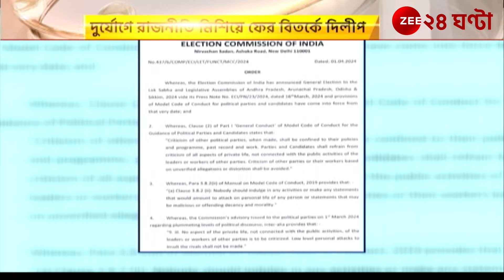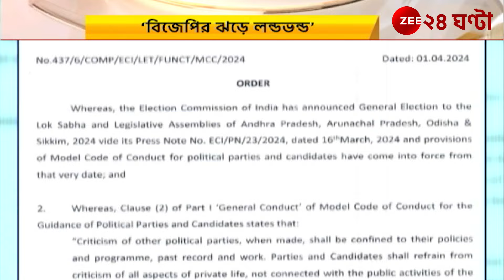Dilip Ghosh: দুর্যোগে রাজনীতি মিশিয়ে ফের বিতর্কে দিলীপ ঘোষ | Zee 24 Ghanta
Dilip Ghosh: দুর্যোগে রাজনীতি মিশিয়ে ফের বিতর্কে দিলীপ ঘোষ, জেনে নিন এই মুহূর্তের সেরা আপডেট...